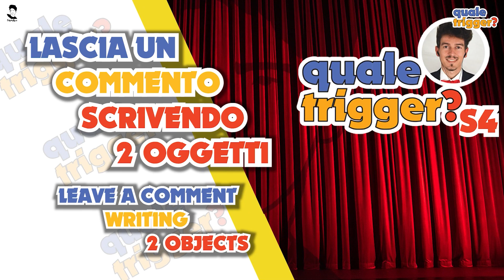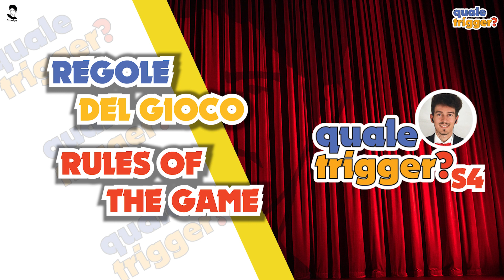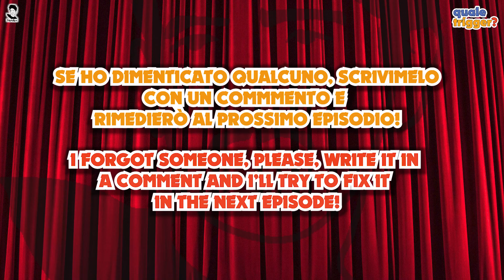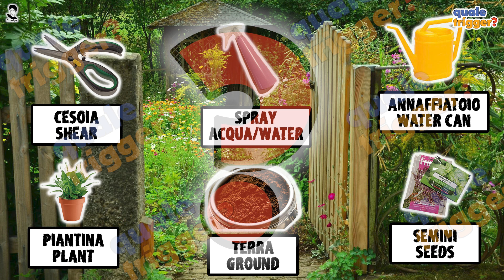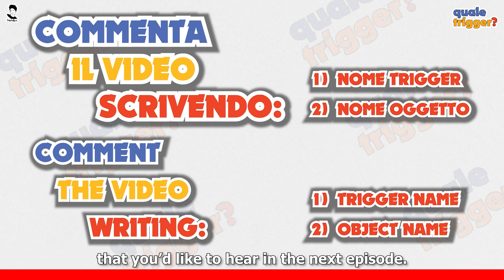Quale Trigger? [S4] EP. 66 😴🌲TEMATICA: GIARDINAGGIO🌷🌻🌹(ITA/ENG ASMR)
🇮🇹 ITA
Ciao JanArtesi! Bentornati alla Video Serie: QUALE TRIGGER? In questa Quarta Stagione della Serie Video Quiz dovrete indovinare il suono dell'oggetto nascosto e di quale Trigger si tratta. 🎧Usa le cuffie per un rilassamento migliore! Grazie!💖I tuoi commenti sono di Grande aiuto quando realizzo un video.💖 Spero sia di tuo gradimento. Buon ascolto e buona visione!
🇬🇧 ENG
Hi JanArtish! Welcome to the Video Series: QUALE TRIGGER? In this Fourth Season of this Video Quiz Series you have to guess what is the sound of the hidden object and what's the trigger. 🎧Use headphones for a better relaxation! Thanks!💖Your comments are a Great help when I make a video.💖 I hope you'll enjoy it. Good listening and watching!

TRIGGERS: Whispering &. ?

Un Grazie Speciale agli Abbonati del Mese/Special Thanks to the Memeberships of the Month:
📀fraffo culomerdo 📀Lady Trilli📀Katiedc98📀Mara📀Nightmarecatcher17 ASMR📀Zeke Miao📀Dwight Slemmons📀Fra Menethill

CAMPIONI/WINNERS QUALE TRIGGER:
🥇S1: Lady Trilli
🥇S2: Jamai Di Maio
🥇S3: Lady Trilli
🥇S4: Angelicus, Giuzeh, Lady Trilli, Law
🇮🇹 ITA
REGOLE:
- Osserva gli oggetti della Tematica di questa Settimana e prova a memorizzarli.
- Una volta memorizzati, ascolta il suono dell'oggetto scelto da JanArt che verrà riprodotto.
- Lascia un commento scrivendo 2 cose: 1) Nome Oggetto da indovinare 2)Nome Oggetto che vorresti ascoltare nel prossimo video settimanale!
- Hai un massimo di 2 possibilità da indovinare come possibile suono dell'oggetto.
- Quando commenti controlla sempre la mia risposta perché spesso a qualcuno capita di sbagliare a scrivere qualcosa o di dimenticare il secondo oggetto da voler ascoltare. Così evitiamo di far confusione e sarà tutto più chiaro per me. Grazie! 😘💖
🇬🇧 ENG
RULES:
- Observe the Week's Thematic objects and try to memorize them.
- Once memorized them, listen to the sound of the object choosen by JanArt which will be reproduced.
- Post a Comment writing 2 things: 1) Object's Name to guess 2) Object's Name that you would like to hear in the next Weekly video!
- You have a maximum of 2 possibilities to guess the possible sound of the object.
- When you post a comment, please always check my reply, because very often someone of you might forget to write everything correctly and the second object to hear. So we avoid confusion and everything will be clear for me. Thanks! 😉😘💖

VUOI SUPPORTARMI? DO YOU WANT TO SUPPORT ME?